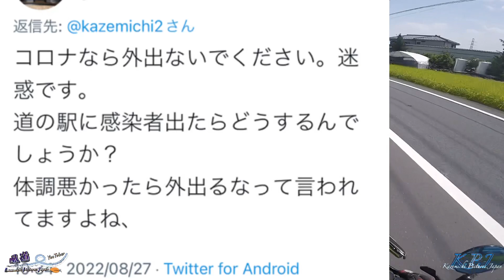【モトブログ】コロナ後遺症と闘うライダー。偏見&差別病気に負けるな！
早くこのコロナ禍が終息して、人の心の距離も縮まります様に……

後遺症と闘うライダーの奮闘劇。